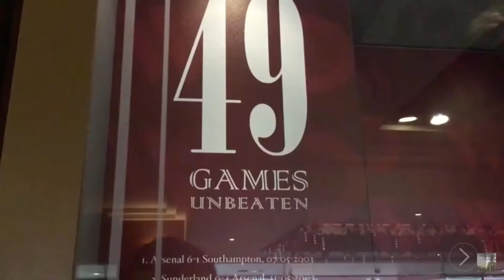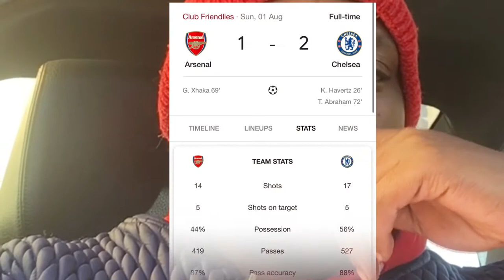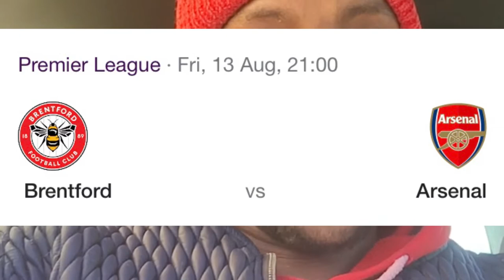Welcome to TebogoTheGunnerTV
All things football, transfer update with all the ups & downs at Arsenal FC & other football news & match reaction, play ratings etc. I’m currently based in South Africa & I’m also gonna be doing vlogs on my Beautiful country SA 🇿🇦